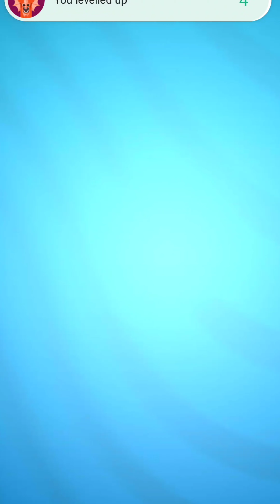Talking Tom Gold Run🐱|🏃💨 - Android, ios Gameplay🎮| Talking Tom Gold Run Hd #001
Download Game. !
Talking Tom Gold Run🐱|🏃💨 ios Game. !

Shorts Gameplay 🎮 video link. !

mobile game
stick Android & ios gaming channel